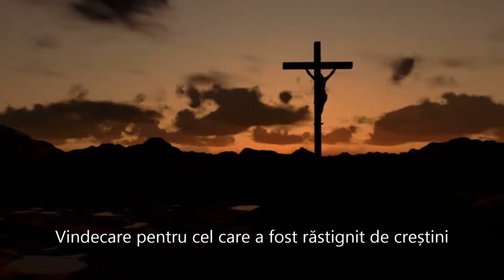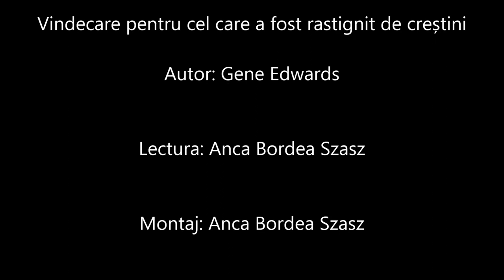Vindecare pentru cel care a fost rastignit de crestini - Capitoul 27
Vindecare pentru cel care a fost rastignit de crestini
Gene Edwards